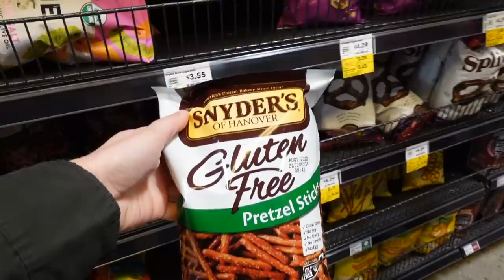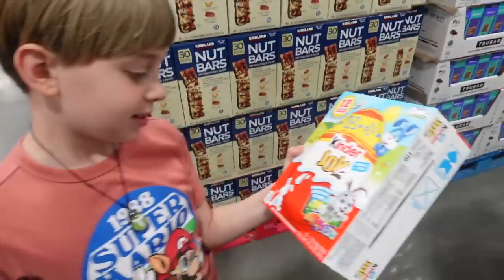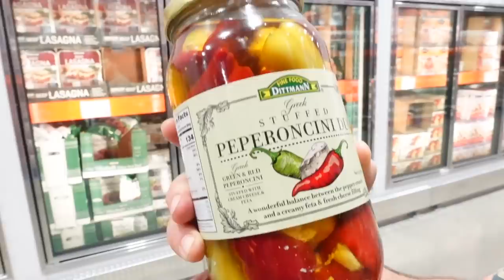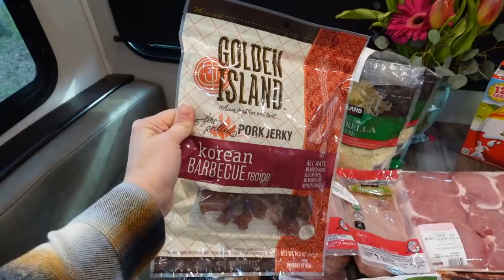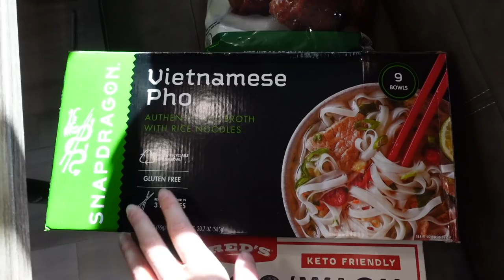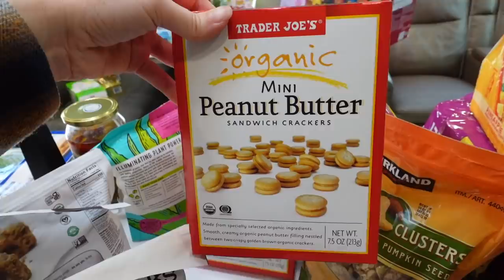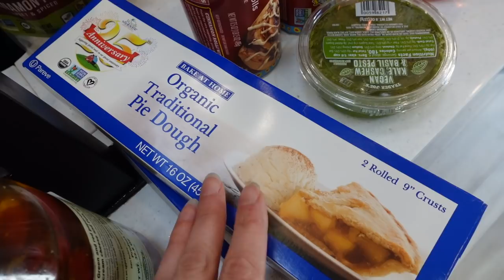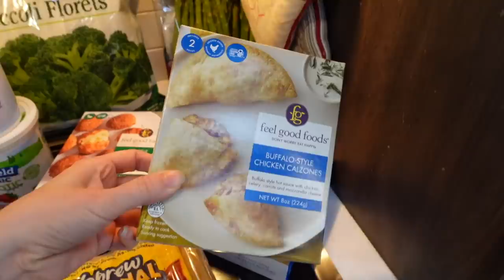HUGE MONTHLY GROCERY HAUL for our Large Family! (Costco, Trader Joe's, Whole Foods, Farmer's Market)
We had a bit of a disaster when we returned from our Spring Break travels. Our fridge had gone out and wasn't cooling. All of our food was ruined. We cleaned out the refrigerator and set out to replenish all our groceries for the month, starting at the Local Farmer's Market, then moving to Whole Foods, Trader Joe's and ending out the day at Costco! Needless to say, it wasn't cheap to stock up, but we are so grateful we were able to and feed our humongous family!